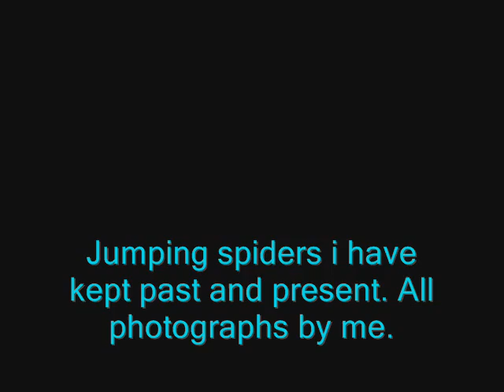Jumping spider slideshow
Just a quick slideshow of various jumping spiders i have had or that i have currently :)
You can find all my photo's here.

The music is part of the Metroid Prime soundtrack, Phendrana drifts 2 i think its called.